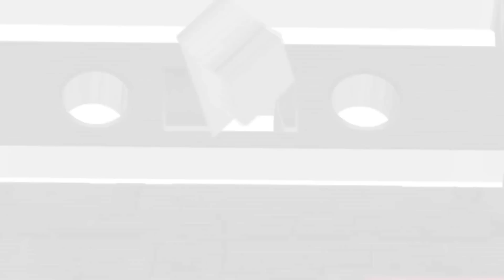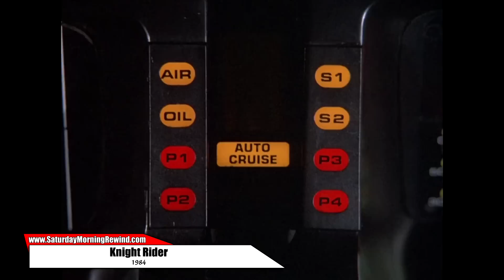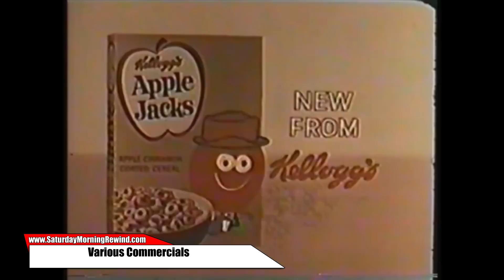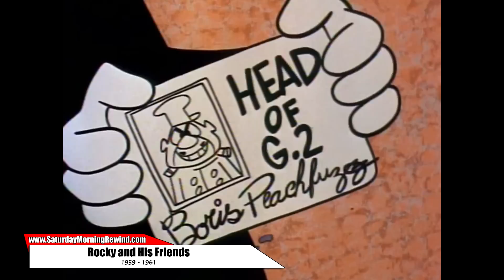Many Voices of Paul Frees (Rocky and Bullwinkle / Ludwig Von Drake / and much much more)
Which character is your favorite from Paul Frees? Personally, Paul is my favorite voice actor... I have too many favorites to pick (although, The Haunted Mansion is probably my favorite).  Yes, I am fully aware that he voiced more things in the Disney Parks... I just didn't have a recording with clear enough audio to put it in here.

(For a very small monthly fee, you get your name after every one of our "Many Voices Of" videos here on YouTube!)